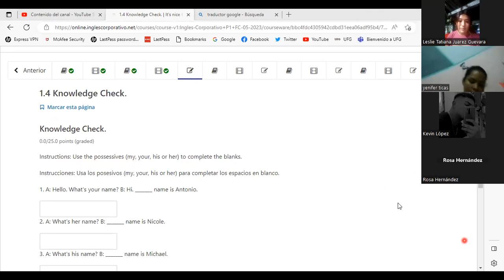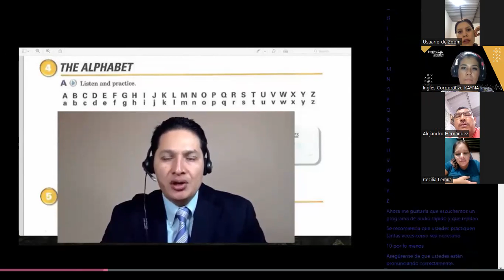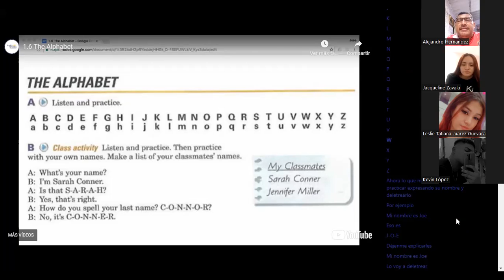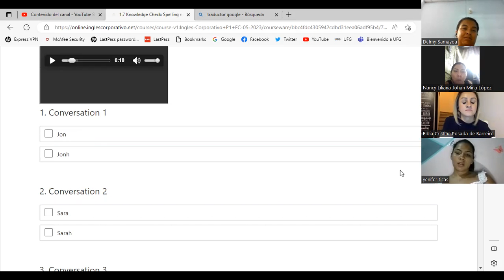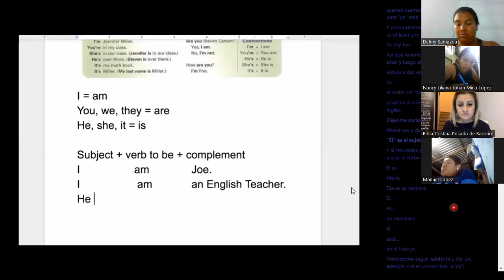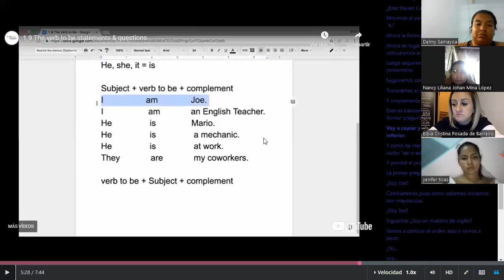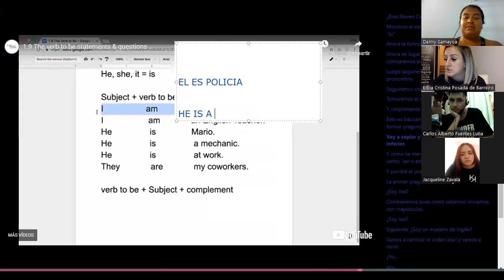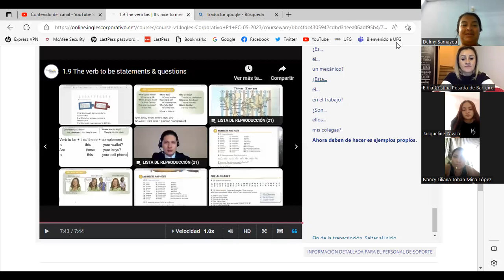SESION 2-30/05/2023-P1-01-9-10-PM-05-23-PALACIOS-VERB TO BE